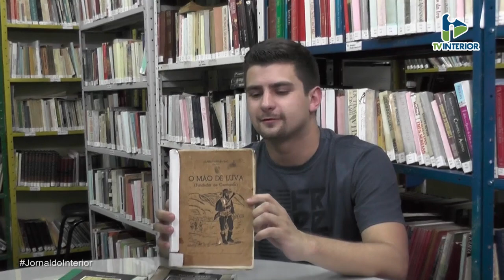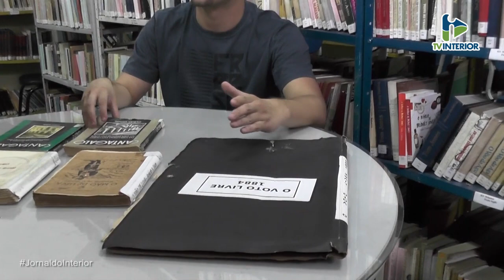Jornal do Interior - 04 de Outubro - 2019 - Parte 3/3